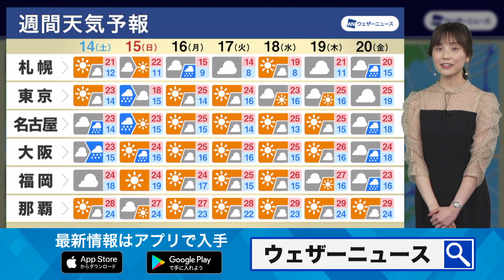【週間天気予報】週末は西日本や東日本で雨 関東は強雨の可能性も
天気は数日の周期で変化し、今週末は西日本や東日本で、週明けは北日本などで天気が崩れる予想です。